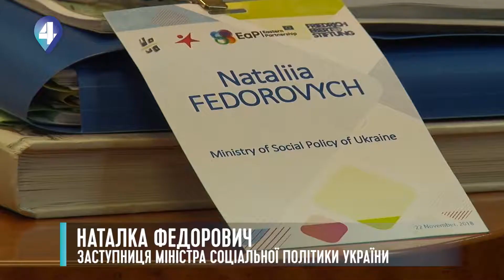НАСИЛЬСТВО В СІМ’Ї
Насилля в сім'ї замовчують, бо про це не заведено говорити, подекуди соромно, а подекуди і страшно. Тому мобільні бригади соціально-психологічної допомоги створили у 2015-му році. Зараз їх 49 –  у 12 регіонах України. Соціальні працівники надають тимчасове житло. Працюють такі притулки конфіденційно, їхнє місцезнаходження не розголошують.
Насильство не варто терпіти, з ним треба боротися.